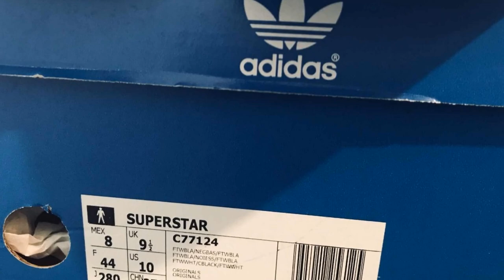CÓMO DETECTAR ADIDAS FALSOS: ¿TIENES LOS ORIGINALES?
TUS ADIDAS SON FALSOS O ORIGINALES? DESCÚBRELO A CONTINUACIÓN, QUE NO TE DEN GATO POR LIEBRE.

Visita nuestro sitio asociado de Amazon para productos de tu interés: